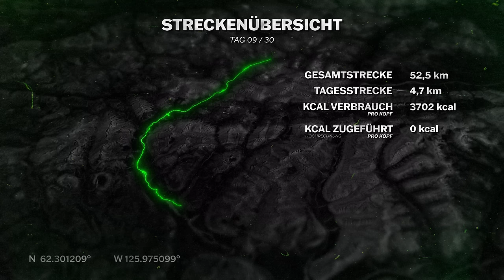Unser neues Ziel 🇨🇦 SURVIVAL SQUAD | Folge 7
Die Reise geht weiter! Folge 8 kommt am Mittwoch 29.11 um 17 Uhr auf dem Kanal von Fabio Schäfer @f2theabio

zu gesundheitsbezogenen Angaben, hole dir AG1 im Abo nach Hause, ganz ohne Vertragslaufzeit und sichere dir bei deiner AG1 Erstbestellung einen kostenlosen Jahresvorrat an Vitamin D3+K2 & 5 praktische Travel Packs!

Die in AG1 enthaltenen Kupfer, Folat, Selen, Zink und die Vitamine A, B12, B6, und C tragen zu einer normalen Funktion des Immunsystems bei. Kupfer, Selen und Zink und die Vitamine B2 (Riboflavin) und C tragen dazu bei, die Zellen vor oxidativem Stress zu schützen. Kupfer, Biotin, Niacin, Pantothensäure, Thiamin und die Vitamine B2 (Riboflavin), B12, B6 und C tragen zu einem normalen Energiestoffwechsel bei.

Wie werden die beiden „7 vs. Wild“ Stars bekannten Abenteurer diese Odyssee, rund um Begegnungen mit Wölfen und Grizzlybären überstehen?

Das Outdoor Adventure wird wie folgt samstags und mittwochs alternierend auf den YouTube Kanälen von Fabio und Otto veröffentlicht:

Editor & Motion Designer
Johannes Hau

Composer
Jonas Bock